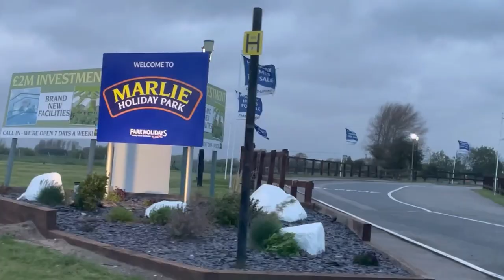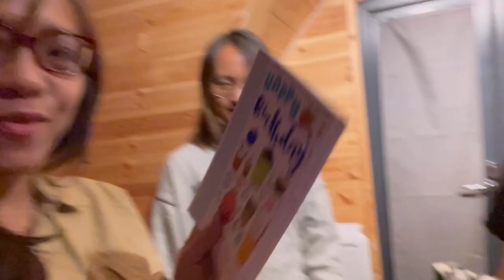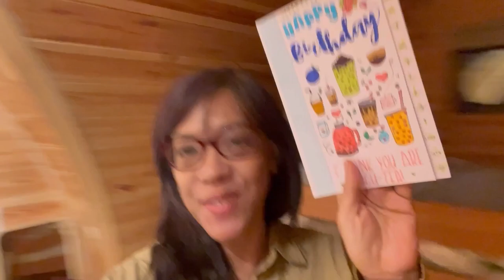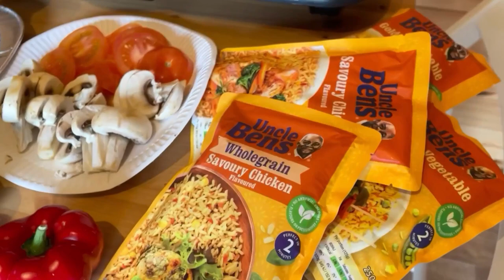Glamping in the UK/Glamping Pod/Weekend staycation at Marlie Holiday Park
Glamping In the UK/Glamping Pod/DIY camping cake/Short Holiday at Marlie Holiday Park

In this video we will show you our experience in a glamping pod. The rainy and windy weather did not stopus from our weekend staycation in a pod.  Indeed it was an wonderful experience! See the design of our DIY camping cake , it’s really amazing!